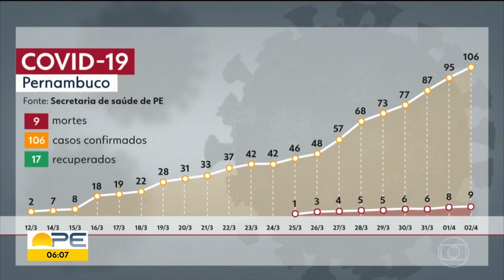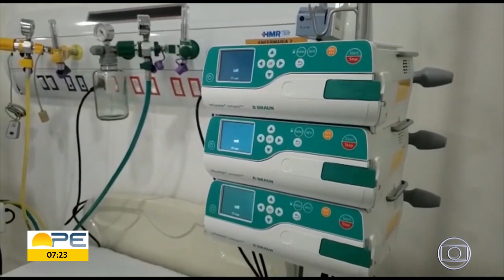[FullHD60] 'Bom Dia PE' com Allan Henrique do dia (06/04/2020)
Este vido foi editado no Adobe Premier em tecnologia FullHD 1920x1080 e 60 fps, esse e o primeiro vídeo em alta definição do canal. Espero que gostem.

Agradecimentos:
Júnior Bento
Guilherme Santos

Allan Henrique TV - Conteúdo de qualidade, feito pra você.